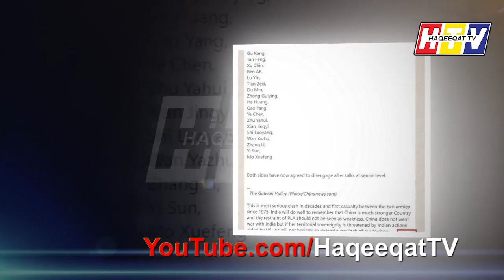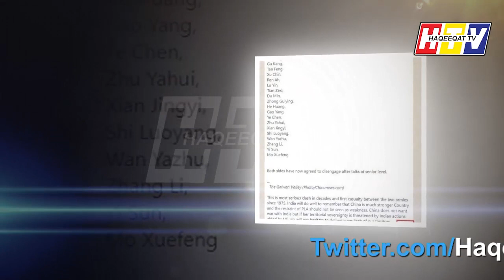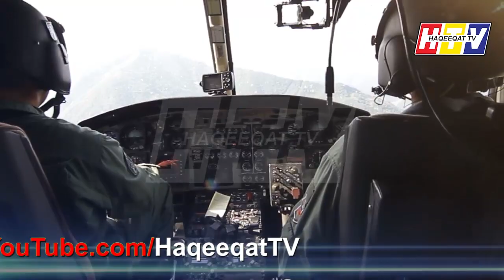Indian Channel Times Now Reading Fake Whatsapp Chinese List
Times Now is becoming a symbol of lie and you can see that how both anchors are reading Fake Whatsapp Chinese List. This is something beyond the imagination. We have to think twice after this watching the reports from Indian Media channels.